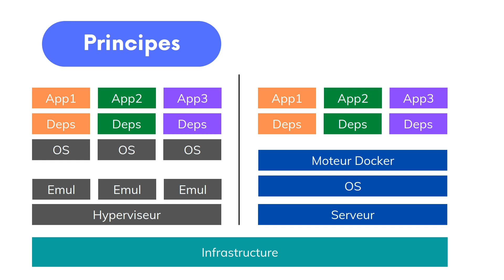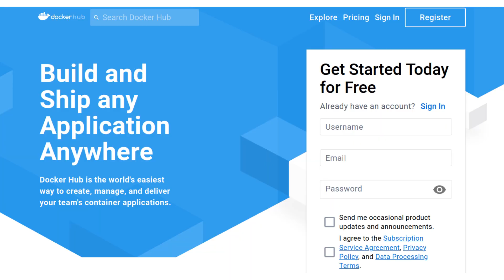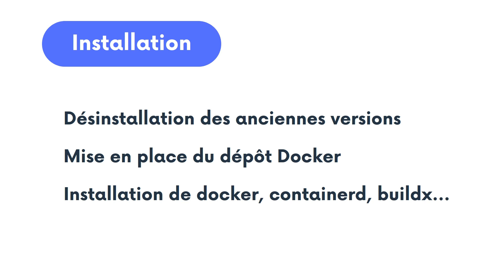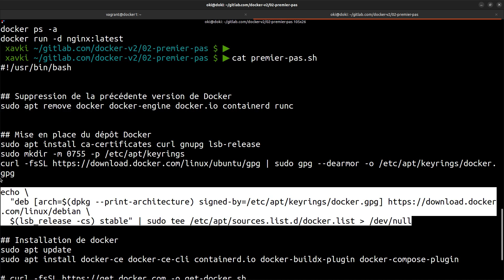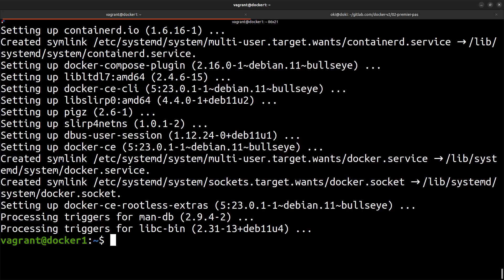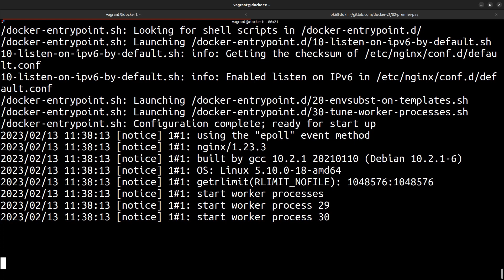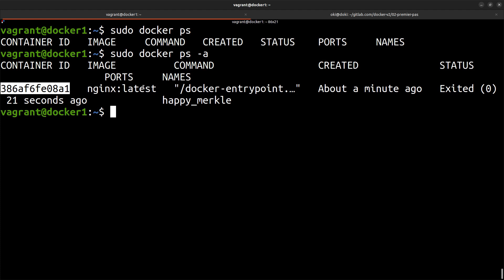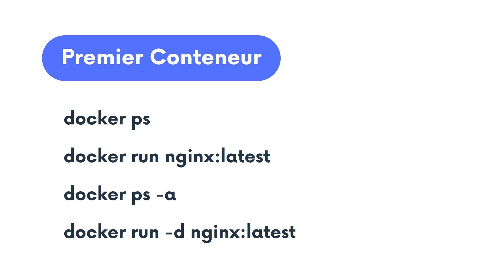Docker : Premier Pas & Installation